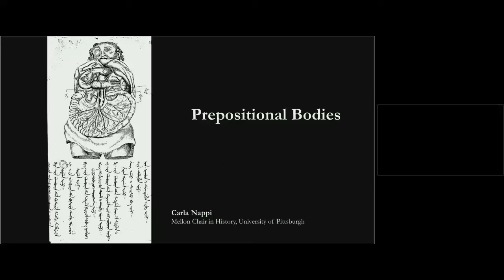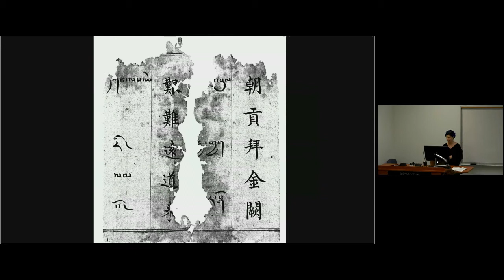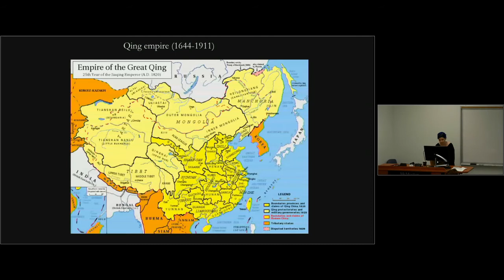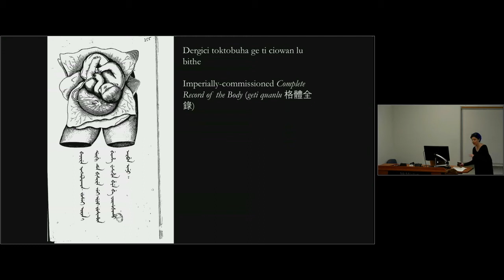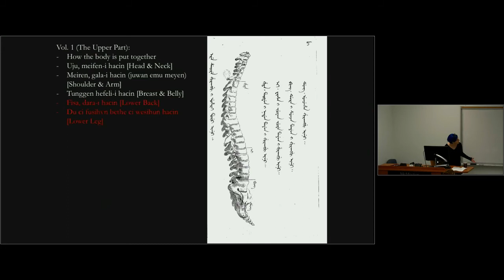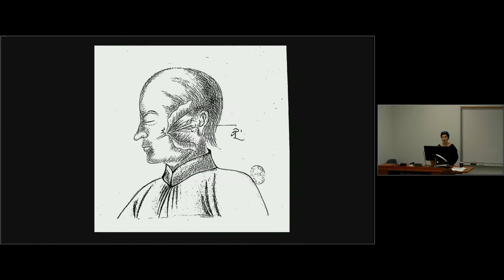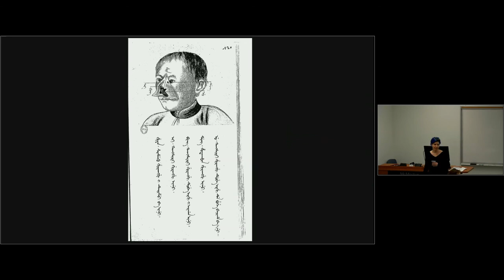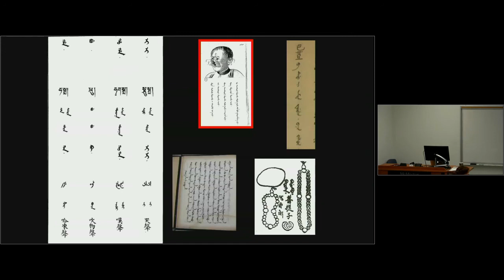Manchu Chinese Medicine in Early Modern World_ Dr. Carla Nappi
Abstract: Based in a larger project devoted to exploring the Manchu language as a medium for translating bodily knowledge in the early modern world, this talk will treat The Manchu Anatomy, an early eighteenth century Manchu text on bodies penned by Jesuits at the Qing Kangxi court, as a site for fieldwork in re-conceptualizing the body as a technology for producing relationships in space and time. We will read the text not as a collection of arms and legs and mouths, but instead as an archive of the kinds of relations of proximity that create material experience: on-ness, with-ness, through-ness, and other kinds of prepositional relations. The talk will suggest that all bodies are bodies in translation, and will offer a model for reading documents from the history of health and medicine in a way that opens up new ways of telling stories with them.